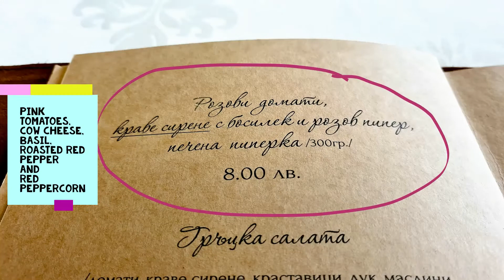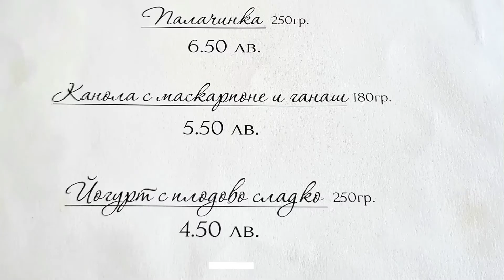Ресторант Мантар- приятна изненада накрая на България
Виж красивия plating на вкусната храна в ресторант Мантар в Марикостиново. Прочети пълното ревю и оценка за ресторант Мантар в единствения блог за отзиви и оценки пречупени през 5D Сензографа на 5-тте човешки сетива 👁🖐👂👃👅 - placescases.com ▶️